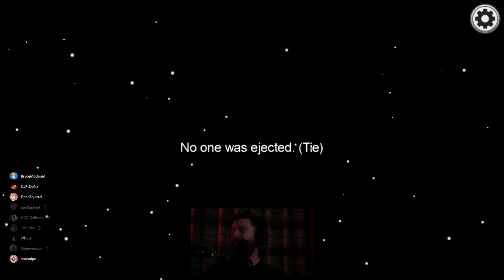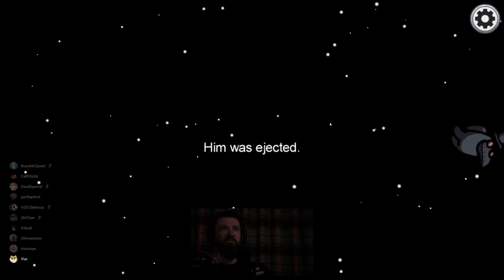CAVEMAN GAME MODE ALMOST BROKE ME BRAIN! | Among Us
Greensboro, NC
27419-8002